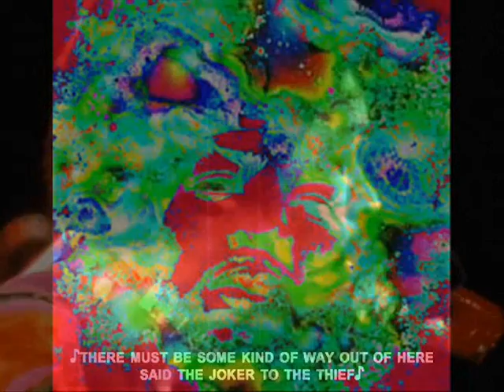WHO KNOWS another HENDRIX tribute in FL Studio 12 2 and Cockos R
Created using FL Studio 12.2, Keyrig49, The Reaper from Cockos, Behringer M16 monitors, Windows Movie Maker 2.6, Pixelan Spice FX 6, So Chant the holy names always and Rock for Radharani.